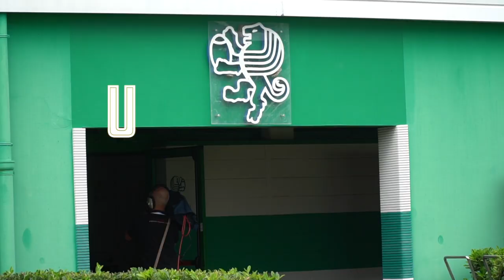The Campaign Begins | Warriors HQ Episode 2 | Benetton (A) & Cardiff (H)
Hear from Zander Fagerson, Pete Murchie, Tom Jordan, Fraser Brown and Nigel Carolan as they look back on Glasgow Warrior's opening two rounds of the 2022/23 URC Season.